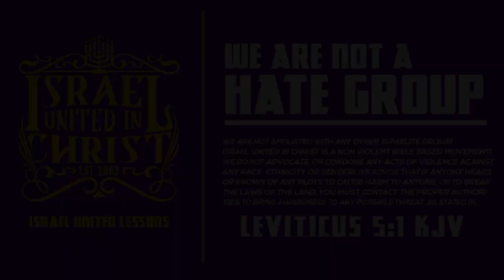IUIC | 15 Minutes with the Captains | Rest For Your Souls